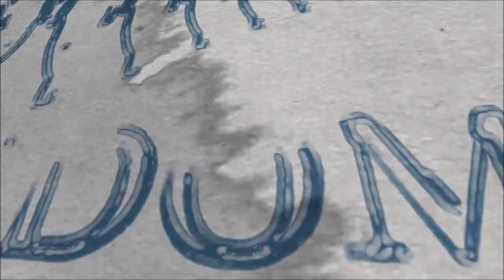The danger of LGBT Lessons in Children School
Understanding the current LGBT agenda in our children schools and how to protect our children from its doctrination by the doctrines of the bible. Watch and learn the current situation.